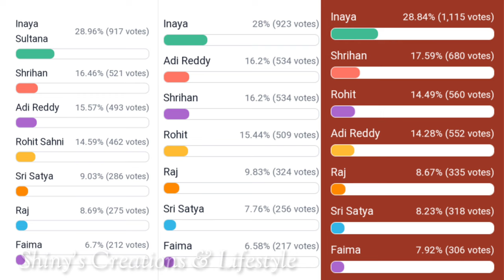దుమ్ములేపుతున్న రోహిత్ - ఆది రెడ్డి